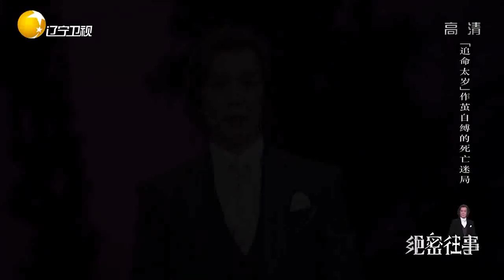绝密往事：赵理君杀害韦孝儒事件使中统与军统走向水火不容的境地